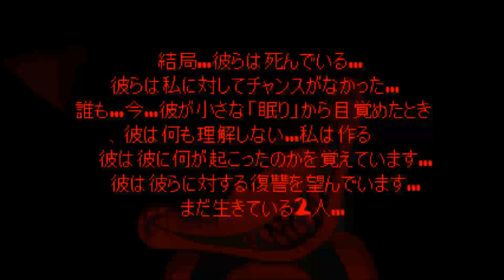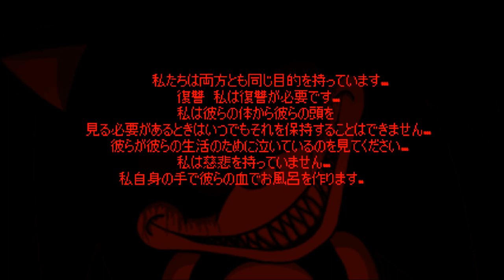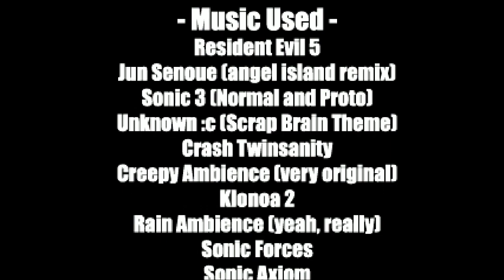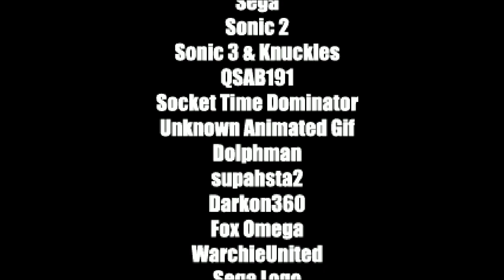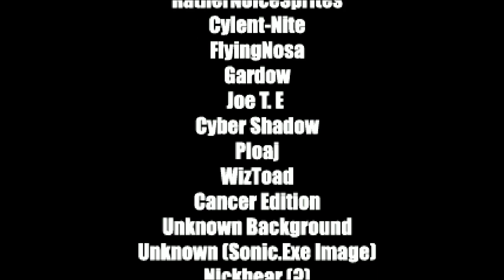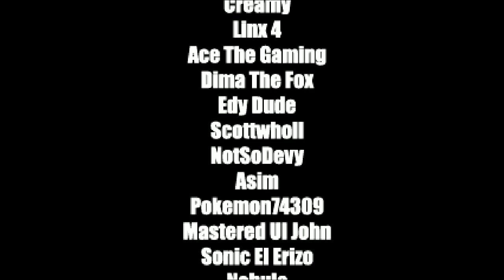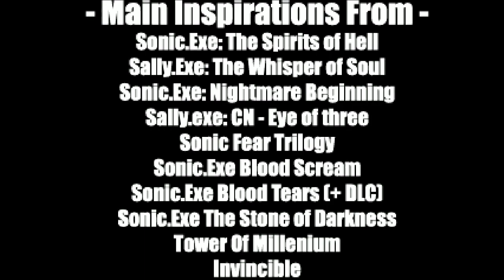Sonic EXE The Destiny Remastered "TRAPPED" Ending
And here is the last vid till my break soooooooooo...see ya'll soon from uploads, i'll still be on social media just won't be uploading till i'm satisfied with grades.

Timestamps:
00:00 Warning
01:35 Tails
02:39 Knuckles
07:52 Metal Sonic
09:39 Eggman
10:42 Game over
12:24 Sonic
17:56 Trapped Forever Ending
20:38 Credits